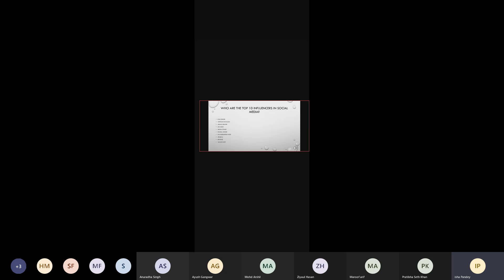Influencer(by Isha Pandey)